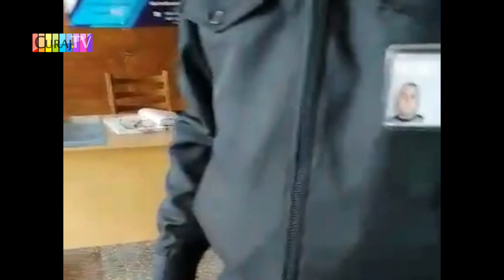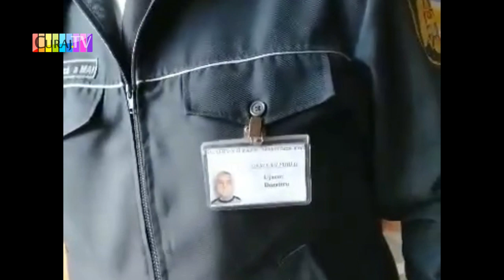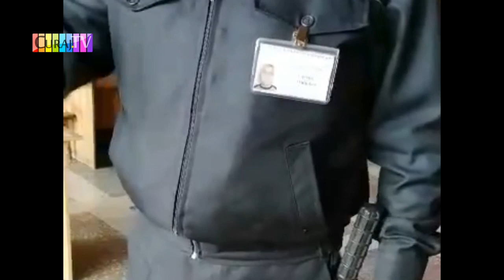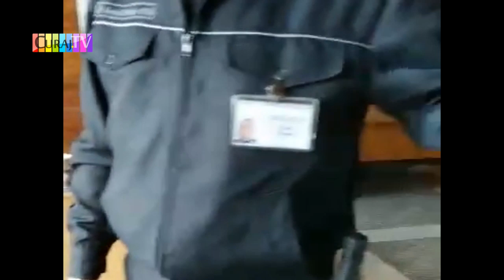Aventuri la Cahul pe timp de pandemie - Curaj.TV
Tamara Rotaru de la Burlacu n-a fost demult în centrul raional, așa că azi a recuperat, a filmat tot ce mișca sau staționa neregulamentar prin Cahul. La Primărie chiar s-a certat cu portarul, om de stat! Seara și-a vărsat năduful în dialog video.